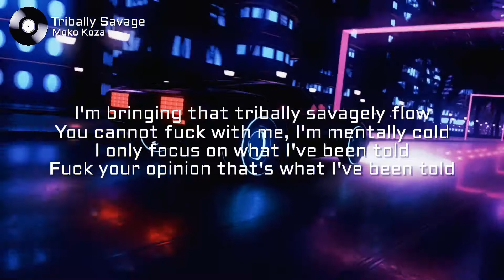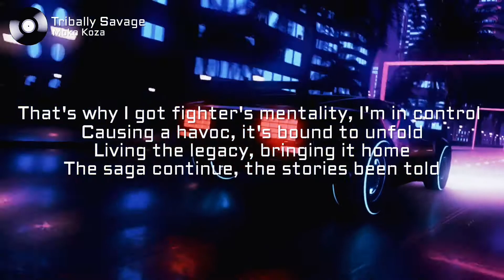Moko Koza - Tribally Savage (Lyrics)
⭐️Arcade Music:

🎤 Lyrics: Moko Koza - Tribally Savage

[Chorus]
Bitch! I'm tribally savage, I'm a tribal boy(2x)
You cannot fuck with me(2x)
Bitch! I'm tribally savage, I'm a tribal boy.

[Verse 1]
Coming from the land of the bamboos
Motherfuckers know I don't chill like a stand-tool
Came from a race of a warrior tattoes
Flows like machetes on you head, it gon' cut through
Looking on your snakes, you know that I'm a mangoose
Life-span of these rappers short like a Haiku
Pen game soft and weaker than a Sofu
Kamehameha on these bitches like I'm Goku
I'm bringing that tribally savagely flow
You cannot fuck with me, I'm mentally cold
I only focus on what I've been told
Fuck your opinion that's what I've been told
You chasing a pavement , I'm blocking the road
You stuck in a row while I'm rocking the boat
You painting a picture that's meant to be stolen
Defining my art, forever I'm golden.

[Verse 2]
Take you back when my ancestors were cutting heads with them sharp edges
Every act was a pride gesture
A warrior from a rite passage
Boy from the hills, better recognise
Came a long way, yeah we paid the price
Mothers and sisters been raped
This anger, keeps running through in our veins
That's why I got fighter's mentality, I'm in control
Causing a havoc, it's bound to unfold
Living the legacy, bringing it home
The saga continue, the stories been told
My bloodline is savage, I don't need a bandage
I'm wearing these scars like I got it all tatted
I grew from the seeds that our mothers had planted
I'm culturally rooted and this is my forest.